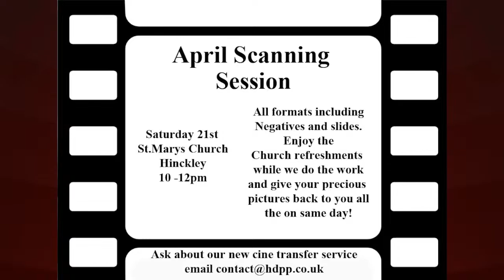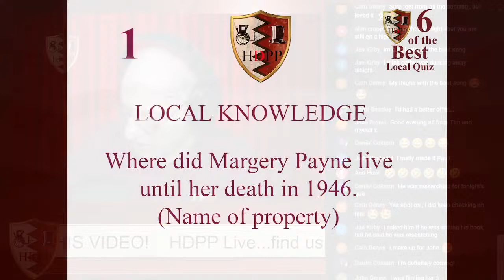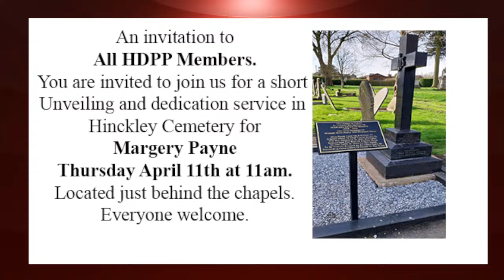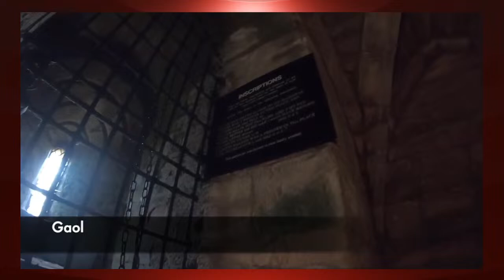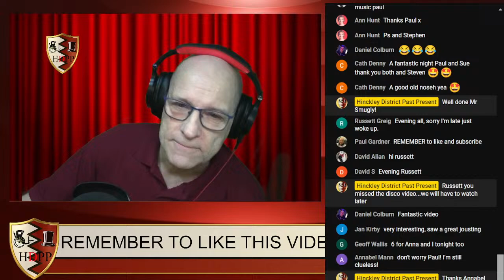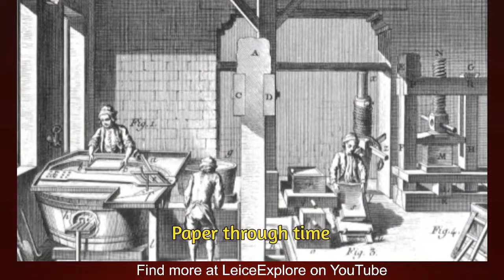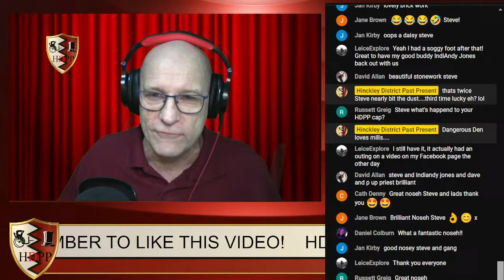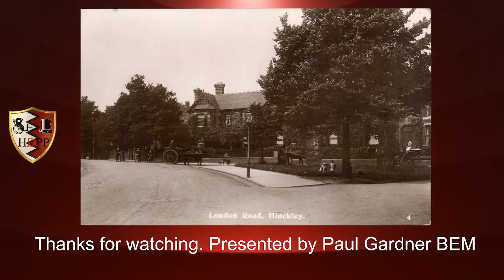Hinckley District Past & Present Live Stream 07/04/2024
Sunday evening Live with HDPP. Fun for the end of the weekend.  Great local features and 'Six of the Best' quiz.